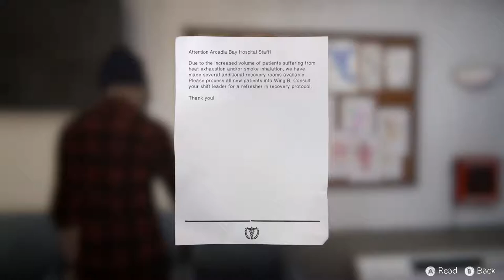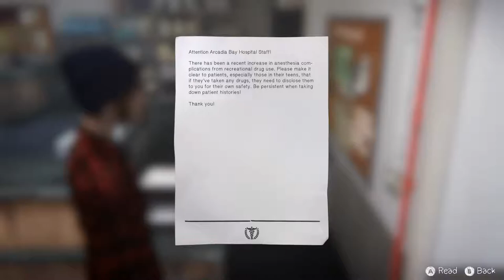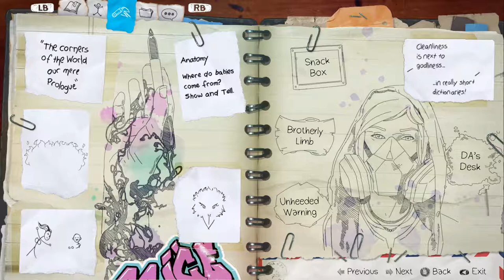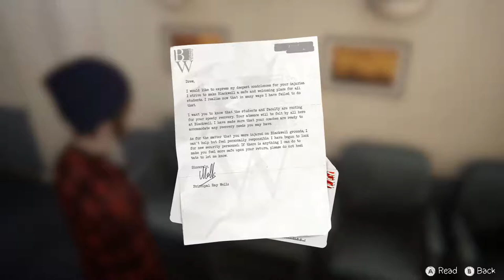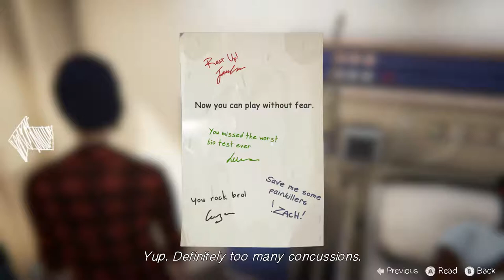Life is Strange BtS - Ep 3 Hell Is Empty 08 Hospital - visit Drew & Rachel